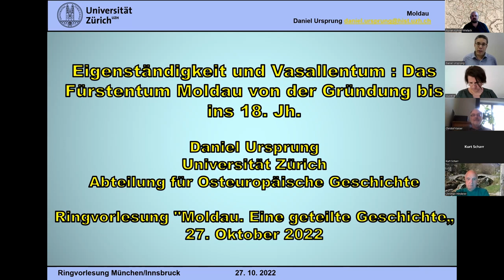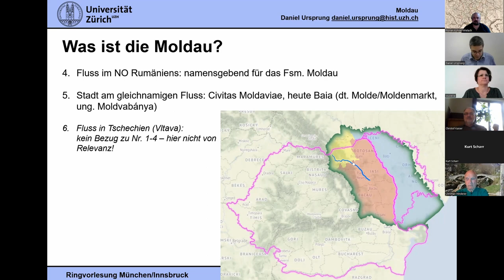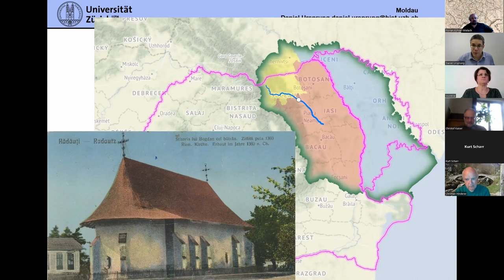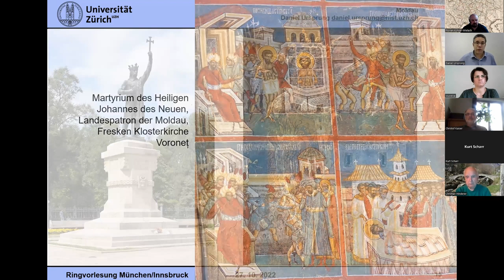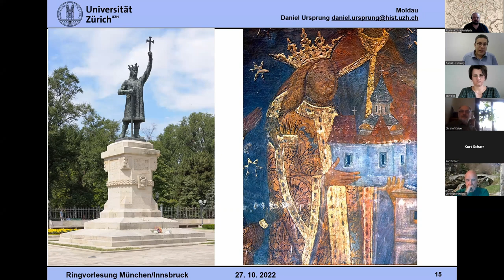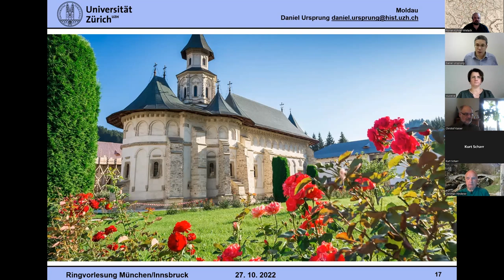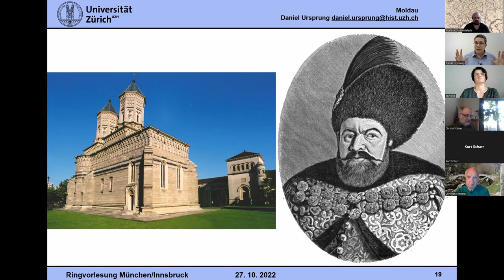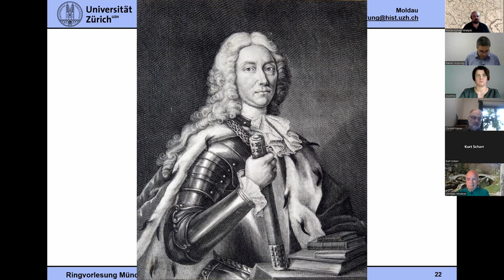2. Fürstentum Moldau seit seiner Gründung bis ins 18. Jh.| Daniel Ursprung (Zürich) | 27.10.2022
2. Das Fürstentum Moldau seit seiner Gründung bis ins 18. Jahrhundert – Eigenständigkeit und Vasallentum | Daniel Ursprung (Zürich) | 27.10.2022

Infos:
Ringvorlesung: Moldau. Eine geteilte Geschichte | Wintersemester 2022/23
Lecture Series „Moldova – a divided and shared history“, winter term 2022/23

Veranstalter:
Dr. Florian Kührer-Wielach (IKGS München/LMU München), Prof. Dr. Kurt Scharr (Universität Innsbruck/Osteuropazentrum), PD Dr. Tobias Weger (IKGS München/LMU München) in Zusammenarbeit mit dem Moldova Institut Leipzig.